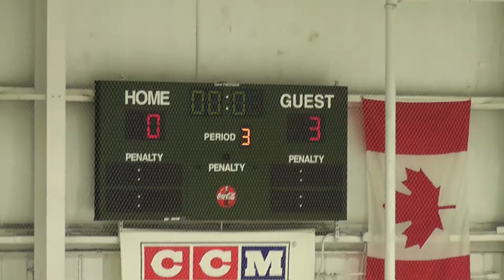Winter Classic 2018 BT3 - Part 2